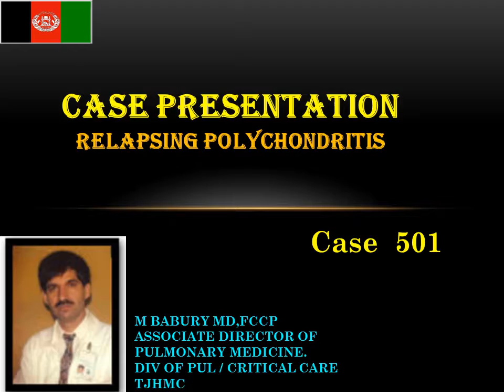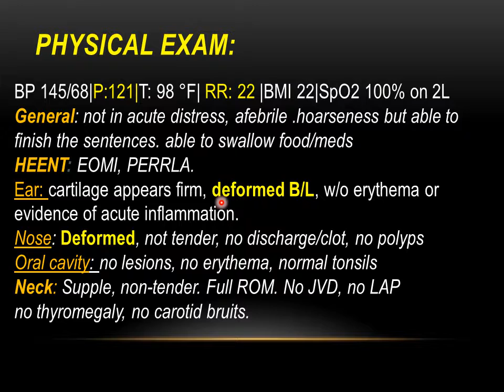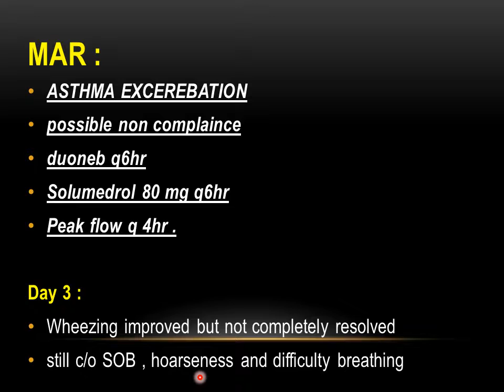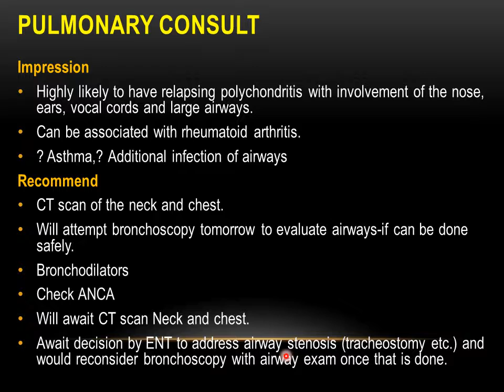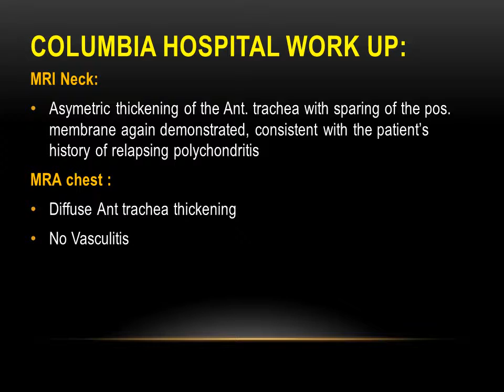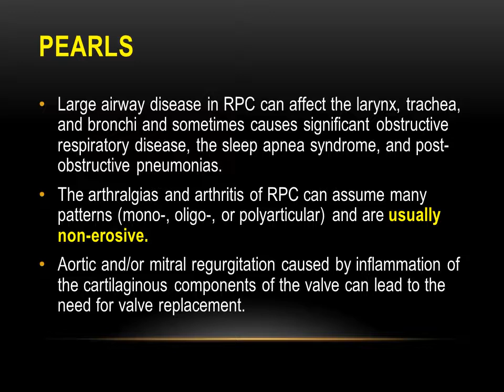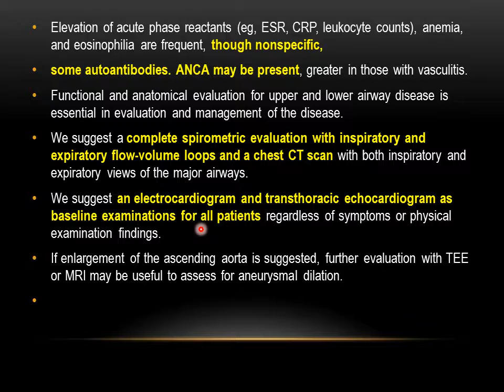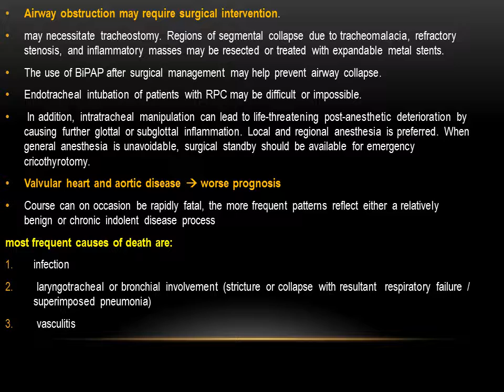Case Presentation 501 Relapsing Polychondritis